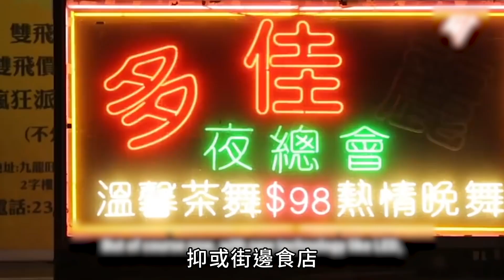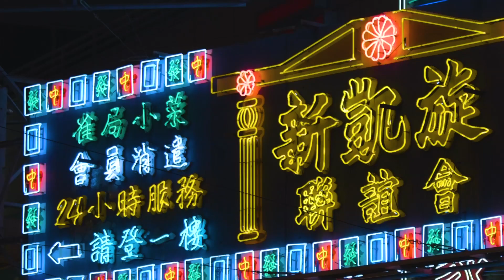【香港瑰寶 霓虹燈光】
香港作為東方之珠， 其中最具代表性的元素，必定是五光十色的霓虹燈光。
上世紀七、八十年代，香港正興起一陣霓虹燈風潮。無論是酒店、戲院，夜總會抑或街邊食店，間間商鋪都擁有一塊搶眼的招牌。每到夜幕降臨，五顏六色的霓虹招牌點亮夜空，打造一番盛世繁華的景象。

當年的霓虹燈招牌全由人手製作，屈管師將光管在800-1100度高溫下燒融，再屈成預先繪製的形狀，接著向光管內吹氣定型，最後注入化學氣體及熒光粉。一塊大型的霓虹燈招牌，製作需數星期，人工成本頗為高昂。

霓虹燈的時代，不僅是香港人的集體回憶，亦變成香港獨特的文化符號。不少海內外的經典小說、 電影、動畫，都是以閃爍著霓虹燈招牌的香港街道為藍本，構建出獨特幻彩炫目的賽博龐克風格。

踏入20世紀，「平、靚、正」的LED燈逐漸取代霓虹燈工藝，政府部門都對燈牌進行嚴格控制，街上的霓虹燈牌已所剩無幾，今時今日，全港的屈管師傅僅剩7人。不過，坊間已一班年輕的工藝愛好者，沉迷這項工藝，並將其與創新藝術結合，再次點亮這道見證時代變遷的「香港之光」。